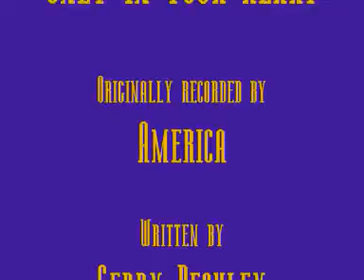Only In Your Heart - Cover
Cover of the Gerry Beckley song. Originally recorded by America